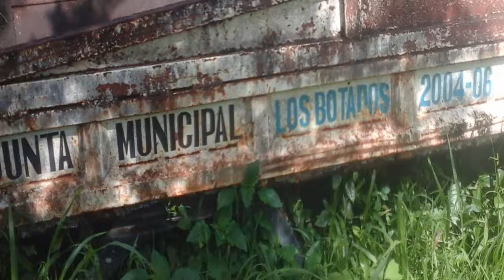PASANDO REVISTA PARTE #1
La historia de un Sindico que acabo con los bienes de un Distrito.